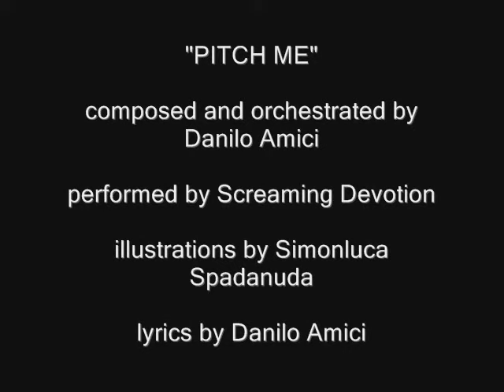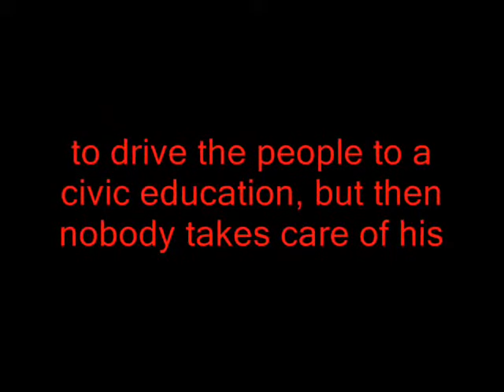SCREAMING DEVOTION - PITCH ME - Op° 0 "24 nonhours of a longed for love"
Musicians line up:

Danilo Amici, The Soul: Screaming Devotion's Founder, composer, orchestrator, arranger, keyboards, piano, piano solo, violin, background vocals and lead vocals

Claudio Tebano alias CT The Mind: Screaming Devotion's Co-founder, composer and guitar

Claudio Saragozza alias Machine Man - The Brain: sound engineer, guitar, sound producer and synth programming

Sebastiano Gibilisco: all guitars and guitar solo

Antonio Fusco alias Tam Tam Boy: drums, drums solo and percussions

Alessandro Cassani alias The Precise Guy: bass, double bass and bass solo

Marco Rottigni alias Mark Moreno: harmonica and harmonica solo

Strings

Donata Beggiora: all violins 1 e 2
Claudio Dello Strologo: viola and viola d'amore
Alessandra Marchesi: cello

Horns

Gendrickson Mena: trumpet, background trumpets, flicorno and trumpet solo
Claudio Cavestro alias Agos: tenor sax, alto sax, backgrond sax and sax solo

Vocals

Cinzia Roncelli: lead vocal
Laura Catrani: soprano
Giuseppe Della Pina: baritono
Simonluca Spadanuda: rap

Special Guests

Marcello Testa: double bass
Fabio Cappella: viola
Cecilia Ferron: violin
Marco Petilli: fagotto
Francesco De Luca: contralto e controtenore

Speakers

Raffaella Gentile
Jon Howe
Paola Pellegrino
Shoko Miya
Giuliano Vigilante